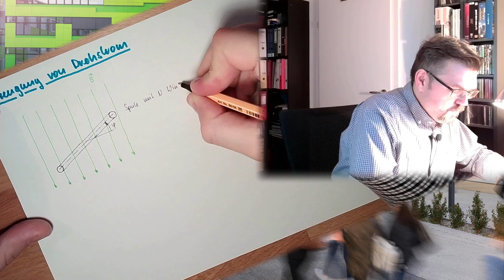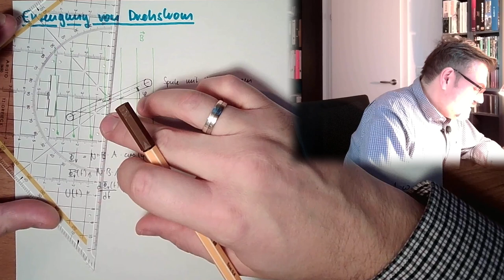DS 03: Erzeugung von Drehstrom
Nachdem nun klarist was Drehstrom beduetet wollen wir uns hier ansehen wie dieser prinzipiell erzeugt wird. Genauere Erklärungen folgen später in den Kapiteln (Playlists) über elktrische Maschinen, aber das grundlegende Prinzip wird hier erklärt.